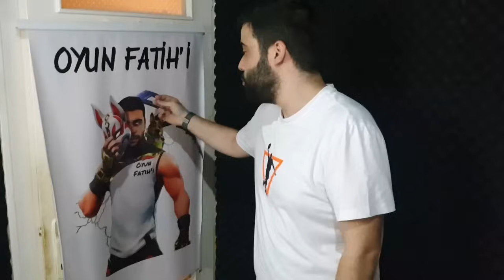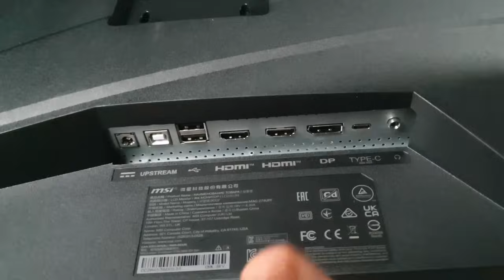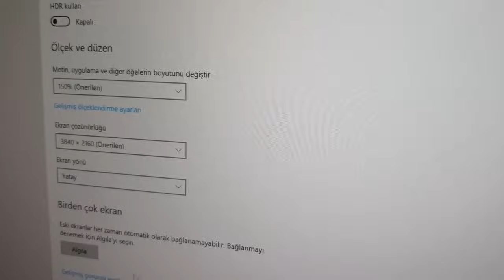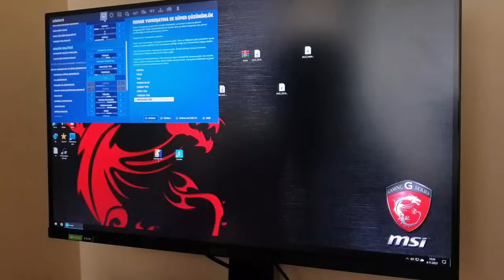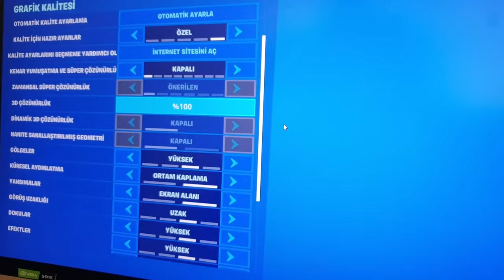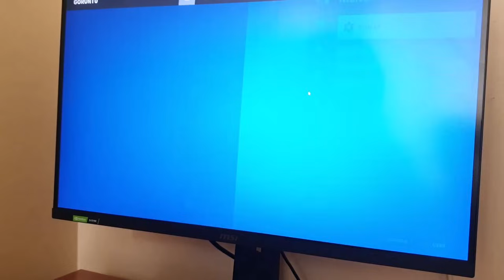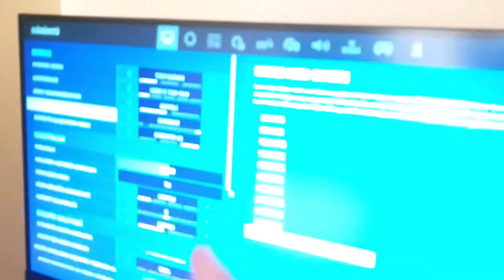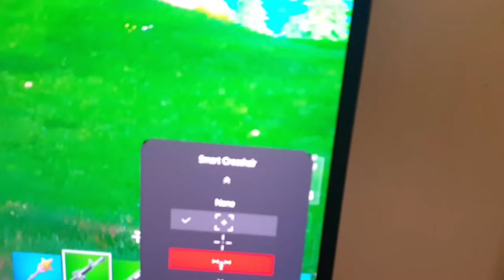Fortnite Oyun Ve Görüntü Ayarlarım ! E-SPOR 4K EKRAN İLE FPS ARTTIRMA